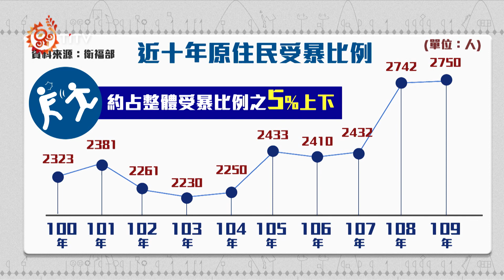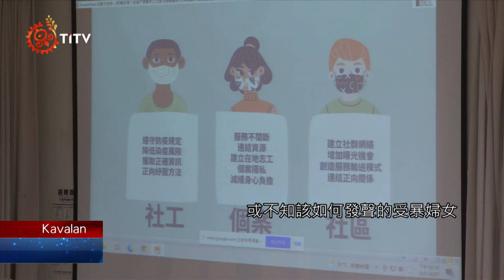【族語新聞-噶瑪蘭族語】立委高嘉瑜事件 婦女受暴議題受關注｜原住民族電視台